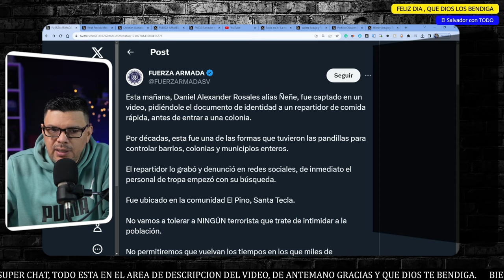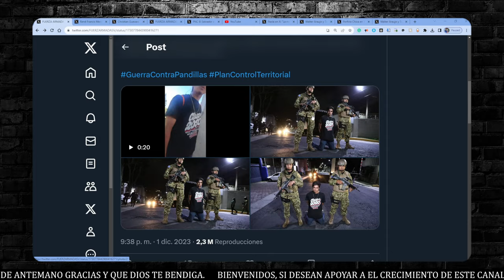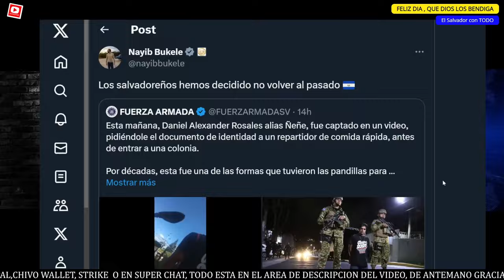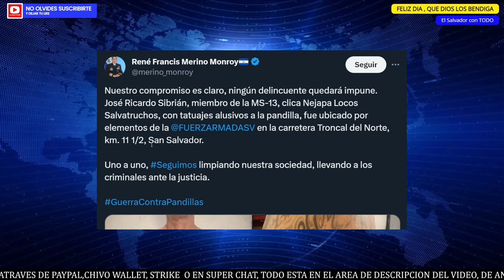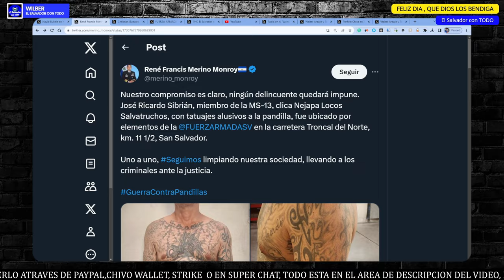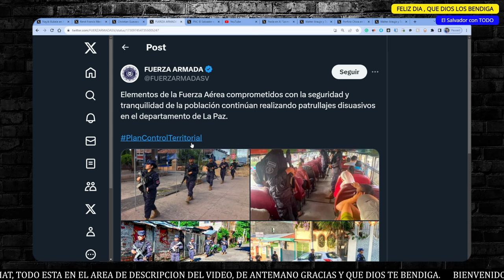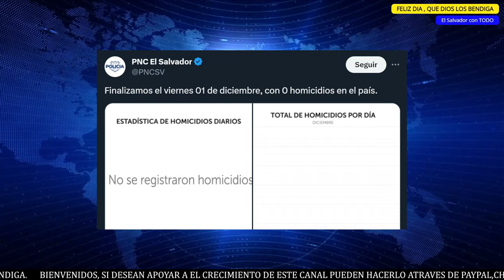ALERTA, P4ND1LLERO PEDIA EL DUI, BUKELE REACCIONO.